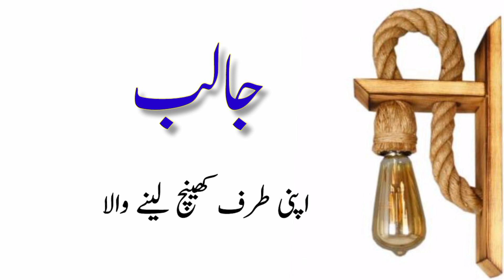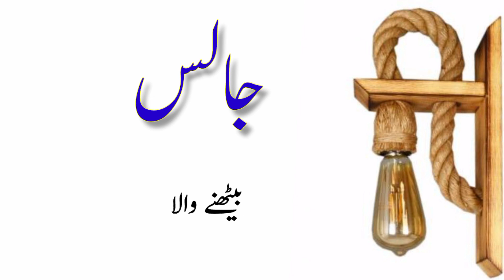Famous Boy Name with Meaning in Urdu & Hindi | J Boy Name | لڑکوں کے نام ج سے | Unique Boys Name J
Welcome to " ISLAMIC URDU MESSAGE " Youtube Channel

Famous Boy Name with Meaning in Urdu & Hindi | J Boy Name | لڑکوں کے نام ج سے | Unique Boys Name Start with Engkish Letter J..
Beautiful and unique baby boy names with meaning in urdu & hindi start with english letter j.

I am neither a Mufti nor a Religious scholar.  I'm just a Narrator.  Which I present to you in my beautiful style the scientific and essential information from Authentic Books.💝🌹💖

i am sharing best muslim name with meaning in urdu and hindi. Islamic baby girls name. Unique Boy names. Top 10 boy names. Top 50 girls name, Quranic name with meaning urdu. Anbia karam ke naam. Sahaba names. Boy and girl name with meaning start with english letter a to z.

● Note : All ©Copyrights Are Reserved By IslamicUrduMessage. If Anyone Will Try To Use Our Content Then They Will Face a strike In That Case.